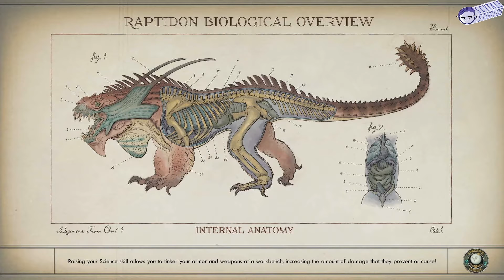Scytale Plays - The Outer Worlds - Again - Part 04